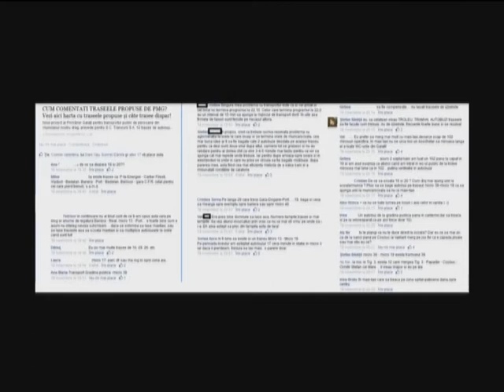OQ Public (24 11 2014) - Transportul Public din mun. Galați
Ochiul Public 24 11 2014 -  Transportul Public din mun. Galați